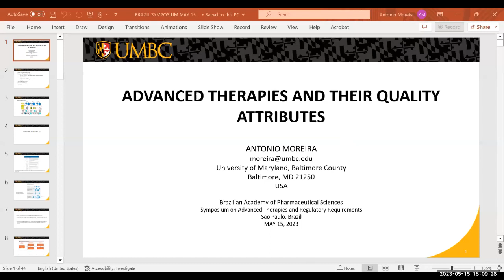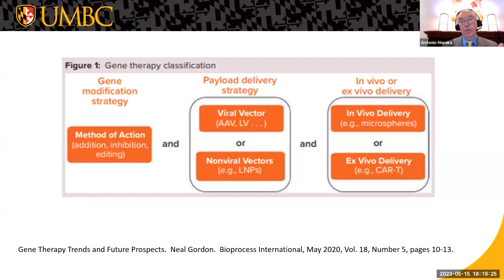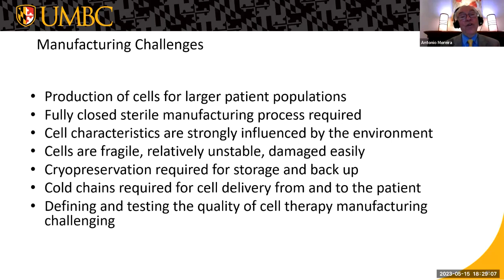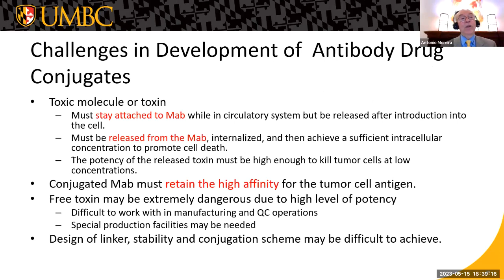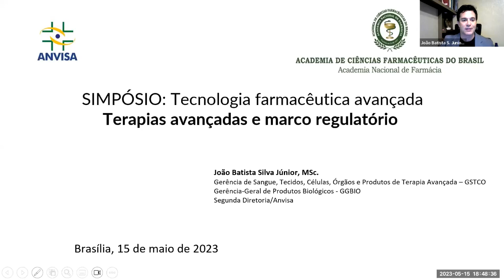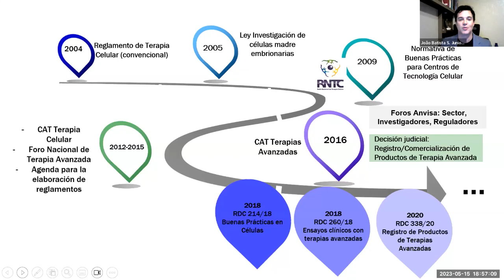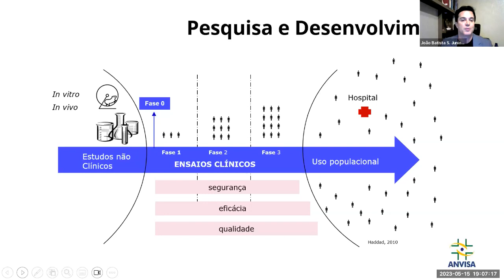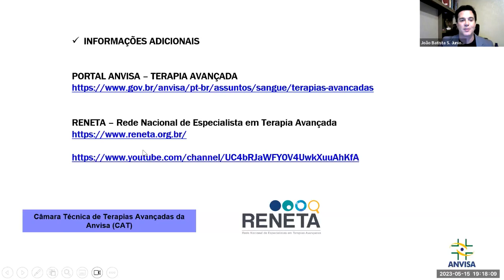SIMPÓSIO "TERAPIAS AVANÇADAS E MARCO REGULATÓRIO"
PALESTRANTES :
1) DR. ANTÓNIO MOREIRA - VICE REITOR PARA OS ASSUNTOS ACADÊMICOS E PROFESSOR DE ENGENHARIA QUÍMICA, BIOQUÍMICA E DO AMBIENTE NA UNIVERSIDADE DE MARYLAND, BALTIMORE COUNTY (UMBC), QUE INTEGROU EM 1990;
ANTERIORMENTE, ESTEVE CERCA DE 10 ANOS NO SETOR PRIVADO EM CARGOS DE GESTÃO, NOMEADAMENTE NA INTERNATIONAL FLAVORS AND FRAGRANCES, INC. E NA SCHERING-PLOUGH CORPORATION (AGORA MERCK CORP.), COM RESPONSABILIDADES NA ÁREA DE INVESTIGAÇÃO & DESENVOLVIMENTO E NA COMERCIALIZAÇÃO DE PRODUTOS DE BIOTECNOLOGIA (ALPHA INTERFERON) E PRODUTOS FARMACÊUTICOS (ANTIBIÓTICOS, ESTEROIDES E VACINAS). ESTEVE ENVOLVIDO NA CRIAÇÃO E OPERACIONALIZAÇÃO DA PRODUÇÃO DE VÁRIOS PRODUTOS BIO FARMACÊUTICOS APROVADOS PELA US FOOD AND DRUG ADMINISTRATION (FDA);
LICENCIADO EM ENGENHARIA QUÍMICA PELA UNIVERSIDADE DO PORTO, E DOUTORADO EM ENGENHARIA QUÍMICA E BIOQUÍMICA PELA UNIVERSIDADE DA PENNSYLVANIA, DETÉM UM PROGRAMA DE PESQUISA EM ENGENHARIA DE BIOPROCESSOS E É CONSULTOR EM VÁRIAS EMPRESAS DE BIOTECNOLOGIA E FARMACÊUTICAS.
RECEBEU VÁRIOS PRÉMIOS, DESTACANDO O ‘NATO SENIOR FELLOWSHIP’ E O ‘PDA JAMES AGGALLOCO AWARD’. FOI CONDECORADO, POR SUA EXA. O PRESIDENTE DA REPUBLICA, COM O GRAU DE COMENDADOR DA ORDEM DA INSTRUÇÃO PÚBLICA. TEM UM CARGO ESPECIAL COM O GOVERNO DOS ESTADOS UNIDOS DA AMERICA, PARTICIPANDO EM VARIOS COMITÉS CONSELHEIROS COM A FOOD AND DRUG ADMINISTRATION FDA.
É MEMBRO DO BOARD OF DIRECTORS DA INTERNATIONAL SOCIETY FOR PHARMACEUTICAL ENGINEERING (ISPE), FOI TAMBÉM PRESIDENTE-FUNDADOR DO CHESAPEAKE BAY AREA CHAPTER DA ISPE, PRESIDENTE DO COUNCIL OF BIOTECHNOLOGY CENTERS PARA A BIO INDUSTRY ORGANIZATION, MEMBRO DO CONSELHO CIENTÍFICO DE VÁRIAS ORGANIZAÇÕES, PRESIDENTE DA PERITUS CONSULTANTS, INC. E MEMBRO DA LEADERSHIP MARYLAND;
É MEMBRO DO CONSELHO DA DIÁSPORA PORTUGUESA DESDE 2015;

2) DR. JOÃO BATISTA DA SILVA JUNIOR - SERVIDOR DA AGÊNCIA NACIONAL DE VIGILÂNCIA SANITÁRIA. GERENTE DA GERÊNCIA DE SANGUE, TECIDOS, CÉLULAS E ÓRGÃOS (GSTCO). GRADUADO EM FARMÁCIA-BIOQUÍMICA PELA UNIVERSIDADE FEDERAL DE OURO PRETO/MG. ESPECIALISTA EM VIGILÂNCIA SANITÁRIA (FIOCRUZ). ESPECIALISTA EM REGULAÇÃO EM HEMOTERAPIA E TRANSPLANTES PELA FACULDADE DE MEDICINA DE BOTUCATU (UNESP/SP). ESPECIALISTA EM GESTÃO (HOSPITAL SÍRIO LIBANÊS). MESTRE EM SAÚDE COLETIVA PELA UNB. DOUTORANDO EM CIÊNCIAS FARMACÊUTICAS/UNB. PESQUISA GESTÃO DE RISCOS EM PRODUTOS DE TERAPIA AVANÇADA. BIOTECNOLOGIA FARMACÊUTICA.;

MODERADORA : ACADÊMICA ELIANA MARTINS LIMA
É PROFESSORA TITULAR DA UNIVERSIDADE FEDERAL DE GOIAS. POSSUI DOUTORADO EM FÁRMACOS E MEDICAMENTOS PELA UNIVERSIDADE DE SÃO PAULO (1998). REALIZOU PÓS-DOUTORADO NA ÁREA DE SISTEMAS POLIMÉRICOS PARA DRUG DELIVERY NA UNIVERSITY OF PENNSYLVANIA (2006) E ESTÁGIO SÊNIOR EM NANOTECHNOLOGY BASED CANCER THERAPEUTICS, NO MASSACHUSETTS INSTITUTE OF TECHNOLOGY - MIT (CAMBRIDGE-USA) EM 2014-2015. FOI PRO-REITORA DE PESQUISA E PÓS-GRADUAÇÃO DA UNIVERSIDADE FEDERAL DE GOIAS E PRESIDIU O FORUM NACIONAL DE PRO REITORES DE PESQUISA E PÓS GRADUAÇÃO. FOI MEMBRO DO CONSELHO TÉCNICO CIENTÍFICO (CTC) DA CAPES E DA COMISSÃO NACIONAL DE AVALIAÇÃO DA INICIAÇÃO CIENTÍFICA, DO CNPQ. POSSUI DIVERSOS PRODUTOS COM REGISTRO DE PATENTE NO BRASIL E NO EXTERIOR E ITENS DE PRODUÇÃO TÉCNICA;